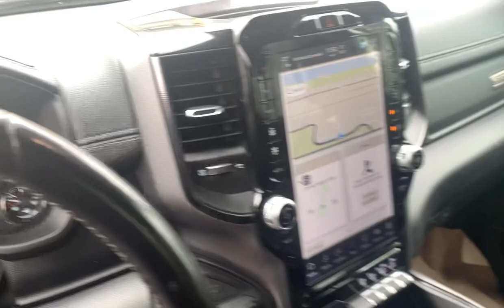June 8, 2024